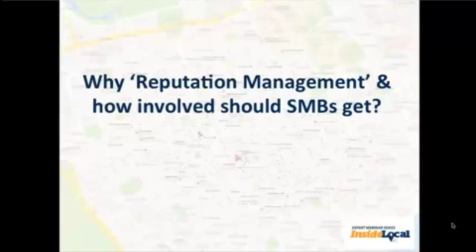InsideLocal Webinar Making Reviews & Reputation Work for Local Businesses clip3